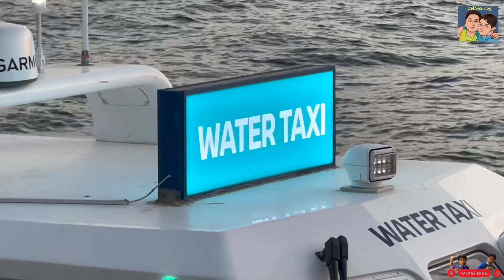Water Taxi 🛥️ | நீர் வழி டாக்ஸி | தமிழில் | Yas Marina | Abu Dhabi | ZakSha Vlogs